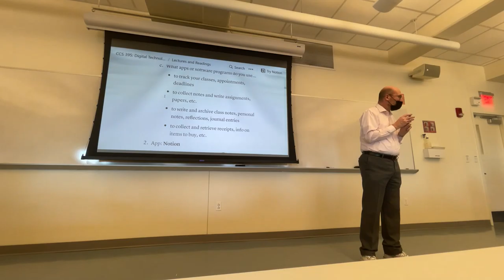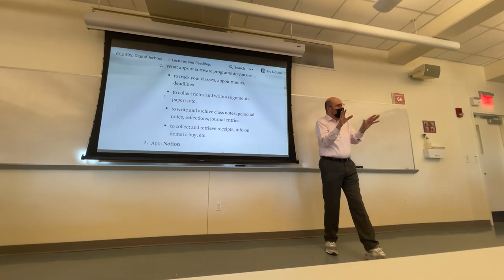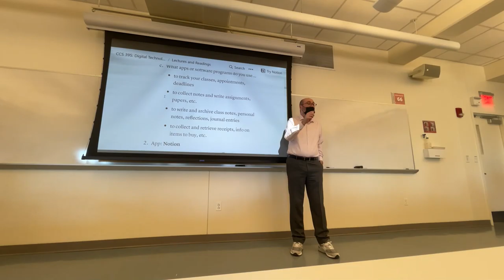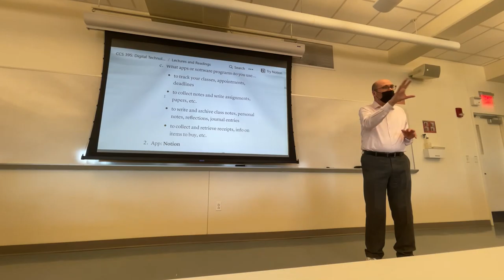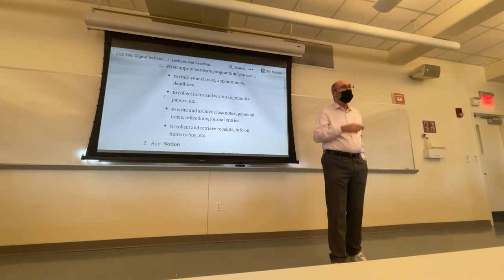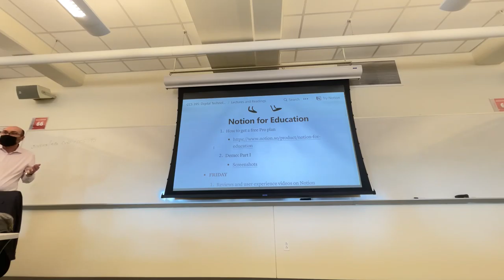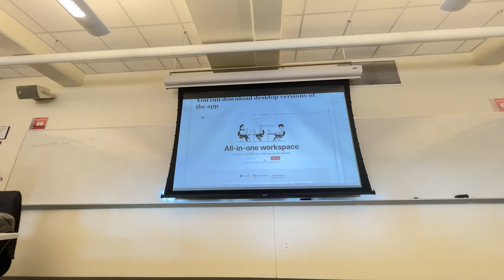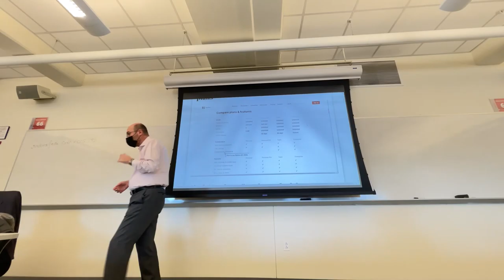CCS 395: Lecture from Jan. 26, 2022 -- Part 2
Discussion: My Digital Life.
The Notion app.
Notion for Education.